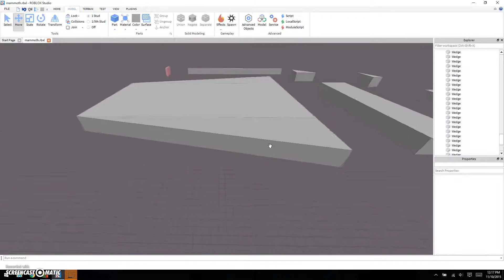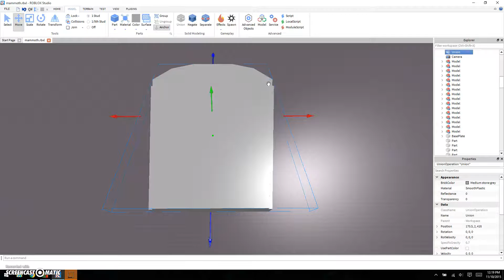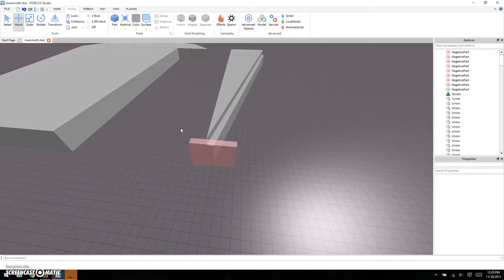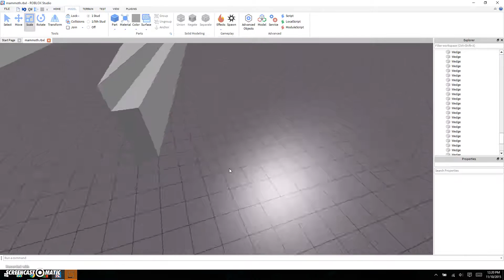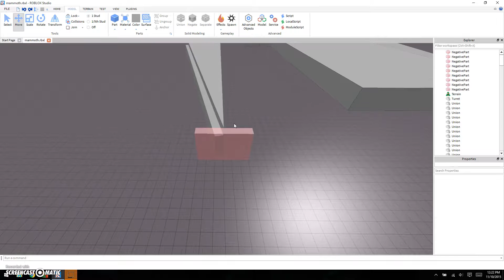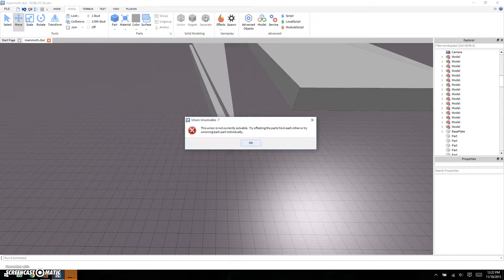union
trying to union